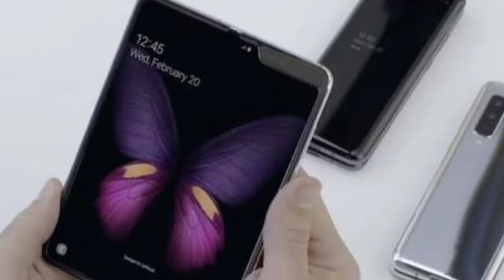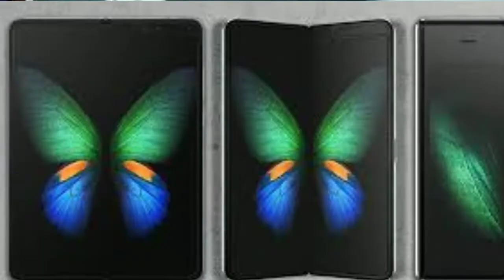Samsung Galaxy fold | மடிக்ககூடிய ஸ்மார்ட்போன் | Tamil store | in Tamil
Samsung Galaxy Fold. The unusual folding smartphone is packed with the latest tech, including the most powerful new 7nm processors, 12GB of RAM, and 512GB of storage. But it’s the design that’ll really blow you away, and you probably won’t forget the first time you unfold the stunning 7.3-inch Dynamic AMOLED display. he Samsung Galaxy Fold is finally out on May 7th, and we know who’ll be carrying it and for how much. Samsung’s first foldable smartphone has almost found its way to consumer hands, and we couldn’t be more excited. Here’s absolutely everything you need to know about the Samsung Galaxy Fold.